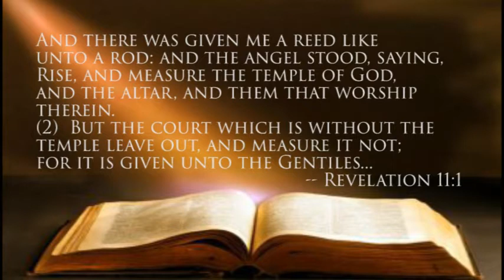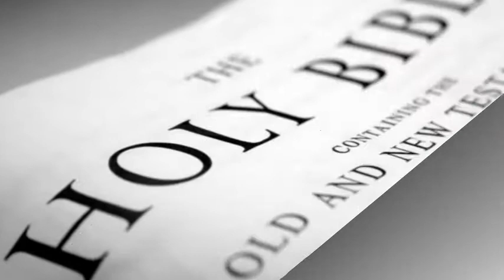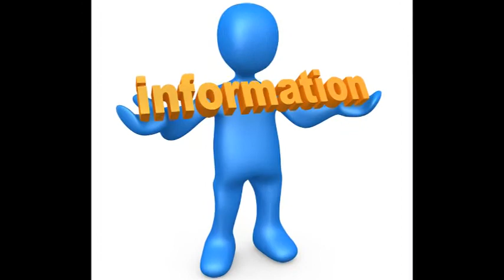Will Hidden Israeli Gold be used to Build 3rd Temple?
Under Mount Eliat in southern Israel, there is believed to be a treasure of raw gold worth billions. Rabbi Yehuda Glick, Executive Director of, “The Temple Mount Heritage Foundation in Jerusalem,” said that the news about the treasure has been concealed for several years.

Glick’s passion is for a Temple Mount accessible to all, and in October, 2014, he survived an assassination attempt by a Palestinian terrorist. Shot four times in the chest, Glick has made a “miraculous recovery” and has continued his work for an open Temple Mount.

Recently he told Breaking News Israel that together with his partner, Yehoshua Friedman, he has received an “exclusive license to unearth” from the Israeli government. Friedman is a Temple Mount researcher who has been studying the 12 “unique stones” on the breastplate of the High Priest, which represent the 12 Tribes of Israel.

Friedman realized that without a background in geology, he couldn’t appreciate the depth and significance of each of the stones. Eventually that led him to an Australian research team who had discovered gold in the mountains of Eliat in 2007. Believing at the time that the gold wasn’t valuable enough to warrant further effort, they had abandoned the dig.

Because of biblical passages referring to gold in the land, Glick and Friedman pursued the project. Several other companies also were seeking a license to look for gold, but their biblical evidence about where it would be located won the tender to dig for the two men.

They now have an exclusive permit which runs from January 2015 to December 2016 for their company, Gold Deposit Ltd. Discussing their intentions for the billions they expect to find, Glick said, “Ultimately, we expect to use the gold in the rebuilding of the Third Temple. Whether we use the gold itself for creating vessels and decoration or by selling the findings and using the money to buy the materials and manpower needed to rebuild the Temple, we look forward to that great day!” The Bible states that the Temple will be rebuilt before the second coming of Jesus Christ.

For more information on this story and other topics pertaining to biblical prophecy, visit:

USAProphecy.com

And click on the tab that says: John McTernan's Insights Blog